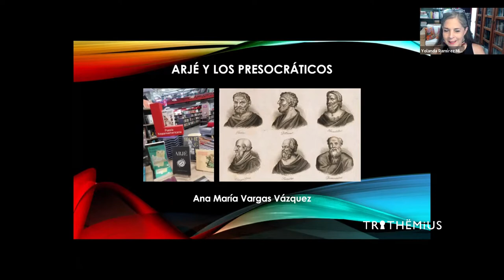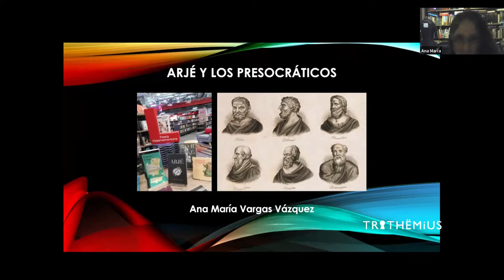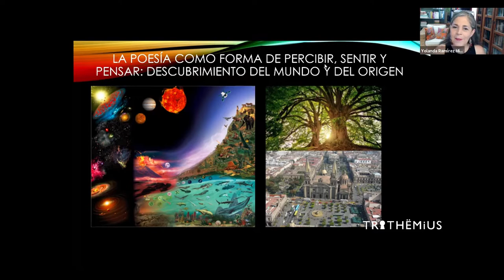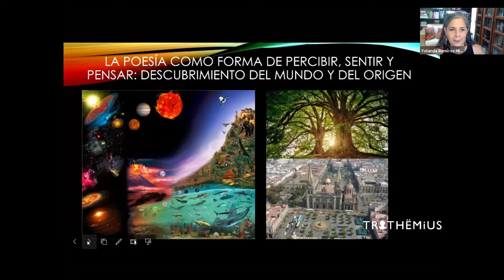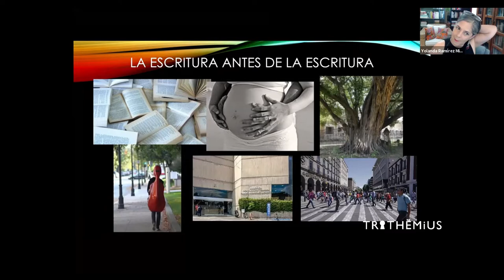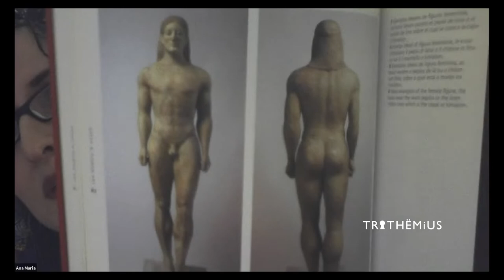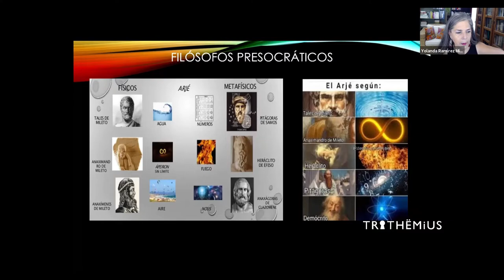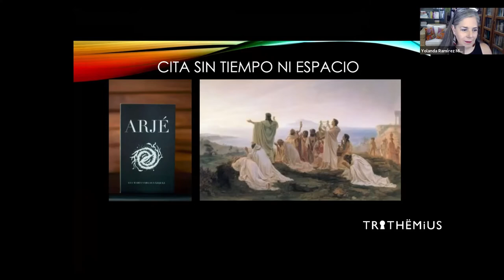Los presocráticos y Arjé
Sesión con Ana María Vargas, autora del poemario Arjé.
Nos gusta hablar del origen, del canto primero, de la música de la poesía.
Si te ha gustado la charla y deseas comprar Arjé, puedes entrar a la tienda online de la editorial Salto Mortal, o solicitar informes por inbox.